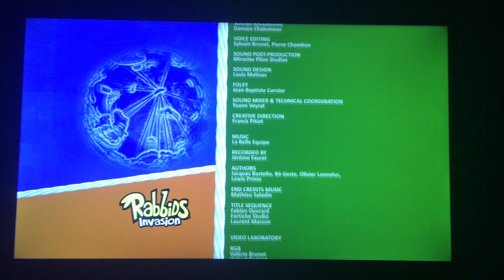Nickelodeon (Bylineless) (2013)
The content shown in this video is not owned by me. This is being uploaded for preservation and entertainment purposes.

Taken from the 2nd Rabbids Invasion episode “Vampire Rabbid/Rabbid Halloween/Zombie Rabbid” from the Nick App

I’m honestly not a fan of this show, but decided to record this anyway.